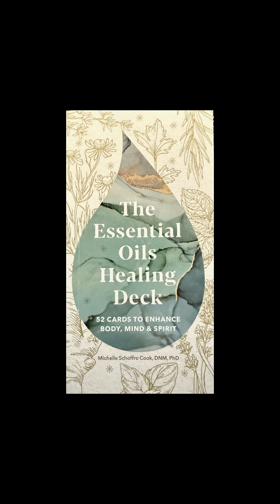Card of the Day